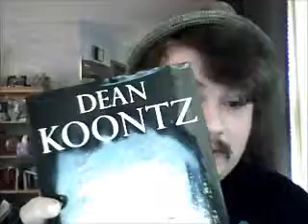Accent Challenge, Mack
Forgive me, it's pretty raw!